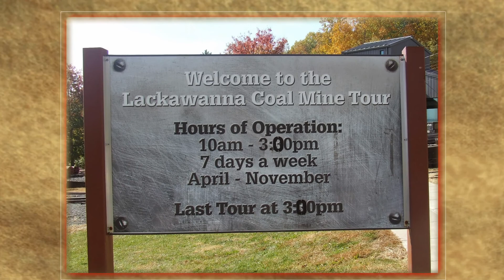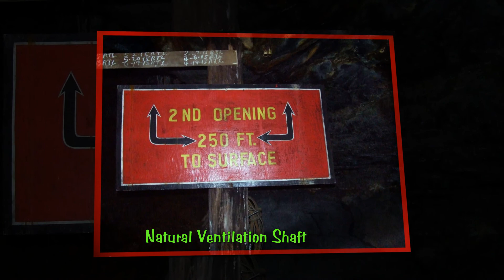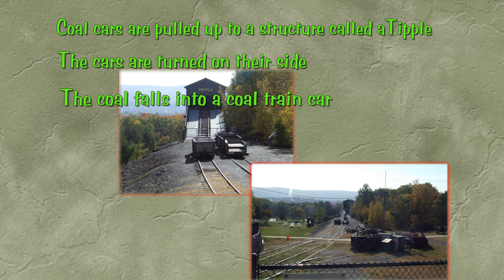01PPI Coal Mine Tour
Colts Neck, NJ Senior Citizens' Group visits the Lackawanna County Coal Mine Tour